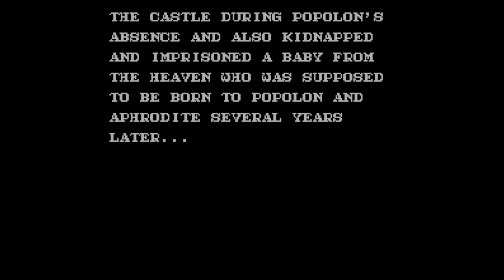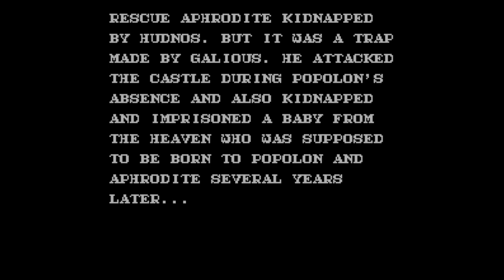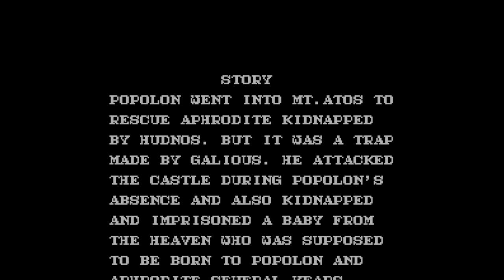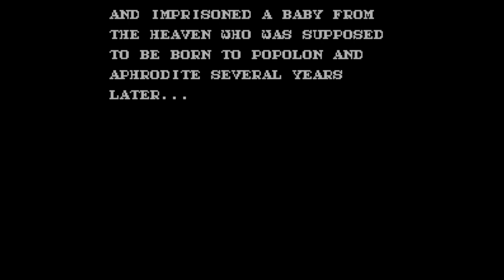Majou Densetsu II Daimashikyou Galious - Nintendo Entertainment System - Intro & Title Screen